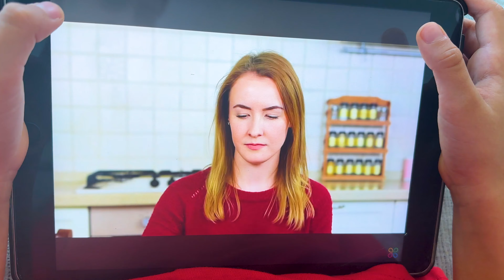Prank with toothpaste and chocolate onion.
Kristy decided to play a prank on Dasha, replaced her toothpaste and Dasha prepared chocolate covered inions for Kristy